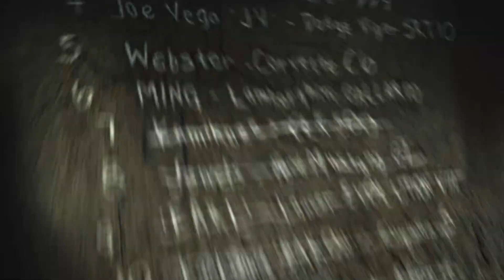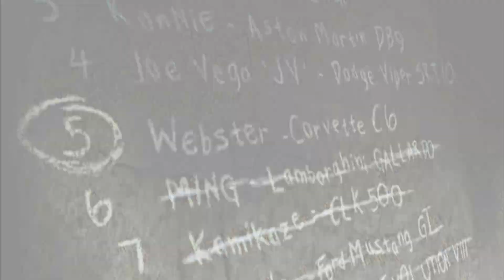Need For Speed: Most Wanted (2005)- Rival Challenge- Blacklist #6- Ming (PC)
Blacklist #6 Ming Info:
Real Name: Hector Domingo
Ride: Lamborghini Gallardo
Hails: Rockport
Strength: Photo Ticket
Bio: This here is Ming. He prides himself on keeping his ride looking stock. He’s fast and shreds radar traps everywhere he can. He’s the straight goods. Word is he got his ride from some rich cat who talked when he should have been listening. Don’t take ‘im on until you’re ready.

Timelines:
•0:00 Intro
•0:56 Race 1- Circuit- Little Italy (2 Laps)
•4:36 Race 2- Speedtrap- North Bay & College

Race Rewards: Cash 28000 + 2 Markers (Including Pink Slip)